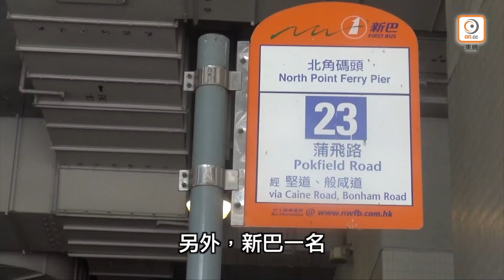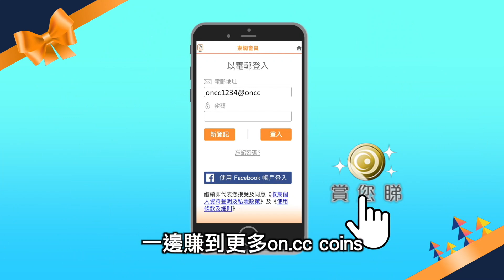【on.cc東網】經濟日報1名編輯初步確診 同層逾百同事急撤離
//繼《南華早報》早前有員工確診新冠肺炎後，《經濟日報》位於北角柯達大廈2期的辦公室，有一名投資理財版編輯今日(17日)初步確診，其家人早前已確診，同層員工向東網透露，昨晚(16日)7樓同事已全數撤離，今日起在家工作，同層有攝影組，港聞組及人事部同事，超過100人。//

【經濟日報1名編輯初步確診　同層逾百同事急撤離】